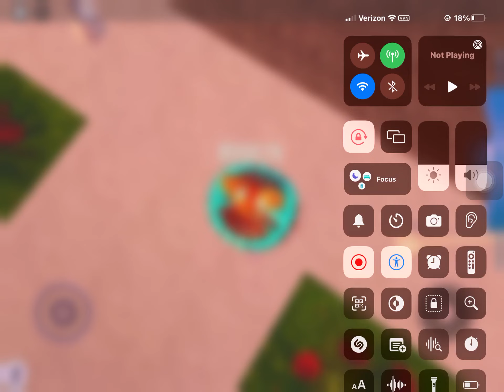i made this outfit with my eyes closed 👀 | Pastel_duck